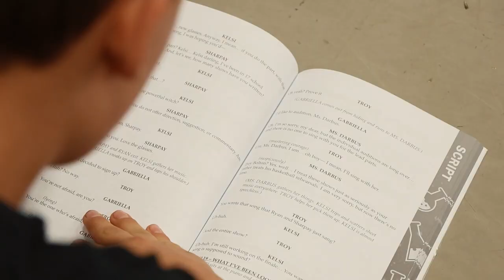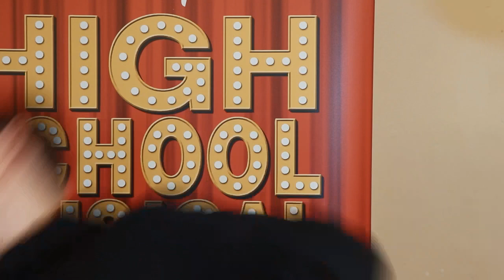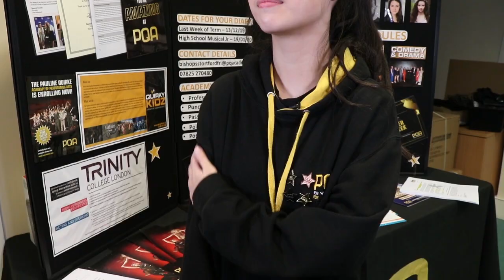High School Musical Mockumentary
PQA Bishop's Stortford Friday